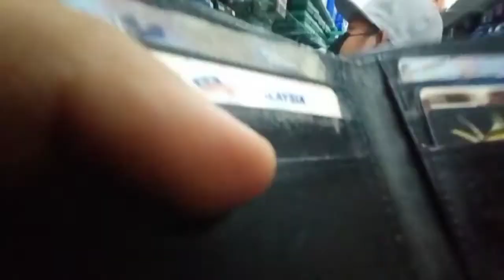ronda2 kedai pancing